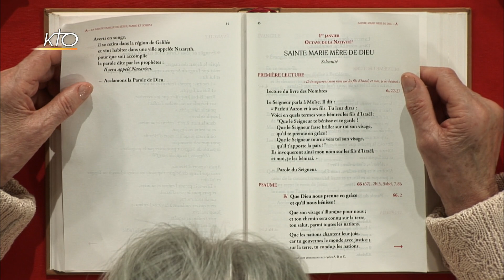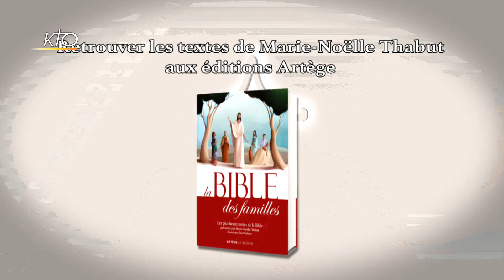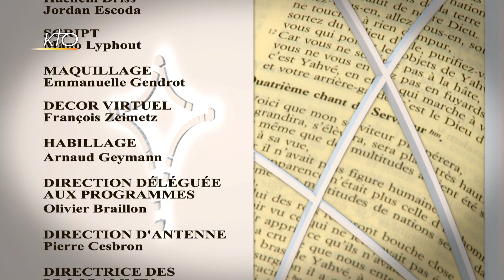Fête de la Sainte Famille - Année A : Evangile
Marie-Noëlle Thabut lit et commente l'évangile de la Fête de la Sainte Famille, année A.